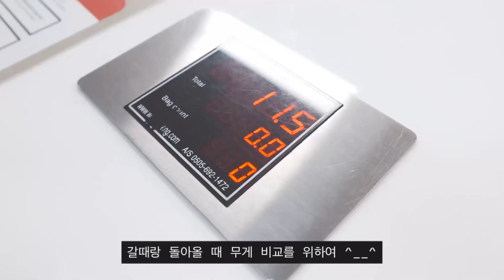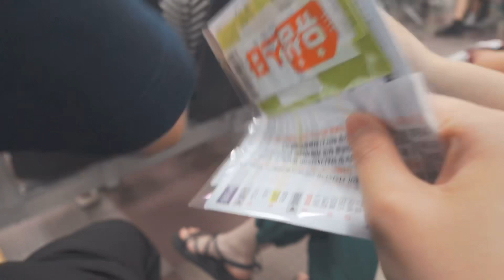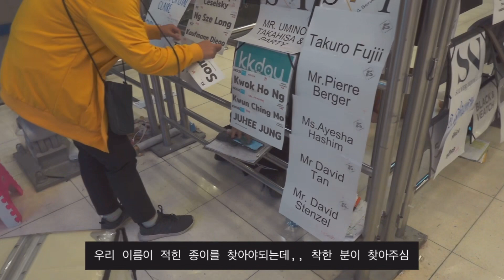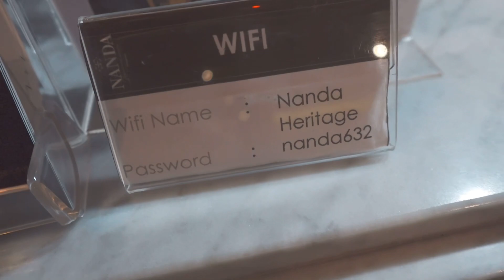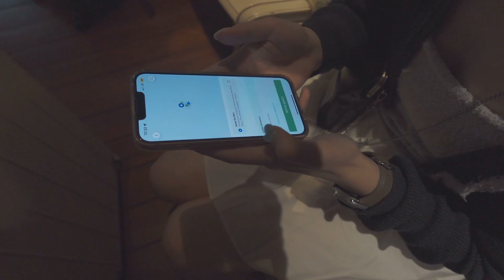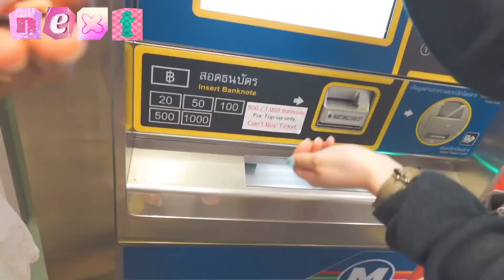방콕여행 🇹🇭 ep.1 ] 12시간 안에 숙소 2번 옮기고 인생샷✨ 남기기 + 요즘 핫한 인스타숙소 후기 🌏 여행브이로그 태국여행 | 살라아룬 난다헤리티지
23년 6월에 다녀온 따끈따끈 태국 방콕여행

태국 방콕 자유여행 숙소, 인스타 감성 난다 헤리티지 수영장이 예쁜 가성비 호텔 ⬇️

🌏 : 632 ถนน วิสุทธิกษัตริย์ Ban Phan Thom, Phra Nakhon, Bangkok 10200 태국

태국 방콕 자유여행 숙소, 왓아룬뷰 호텔 살라아룬 (예약, 방호수, 가격, 낮/밤 비교, 솔직후기) ⬇️

🌏 : 47-49 Tha Tian Aly, Phra Borom Maha Ratchawang, หาราชวัง, Bangkok 10200 태국